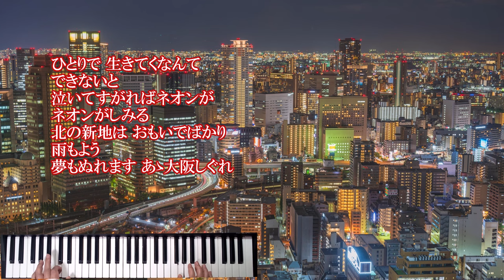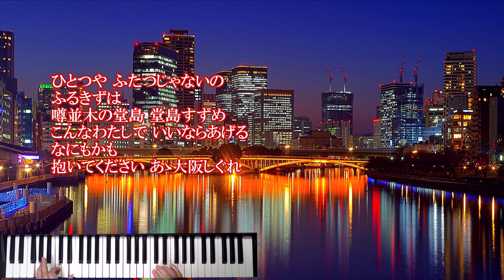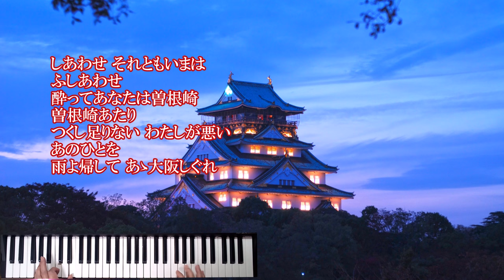「大阪しぐれ」 YAMAHA PSR-SX600 で、演奏してみました。 Japanese popular song "Oosaka sigure"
「大阪しぐれ」 都はるみ
作詞 : 吉岡治  作曲 : 市川昭介
YAMAHA PSR-SX600で演奏してみました。

今回は、MIDIデータを使用して演奏しました。
使用したMIDIデータは、ヤマハミュージックデータショップ で入手したものです。

Japanese popular song "Oosaka sigure"
I played it on YAMAHA PSR-SX600.

This time, I played using MIDI data.
The MIDI data used was obtained from the Yamaha Music Data Shop.